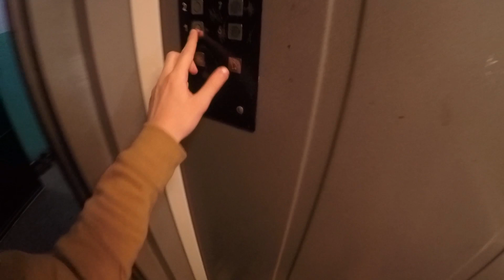LATE FOR SCHOOL | Parkour POV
LATE FOR SCHOOL | Parkour POV или Опоздал в Школу | Паркур От Первого Лица - Новое Крутое Видео, Ты Обязан Это Увидеть!